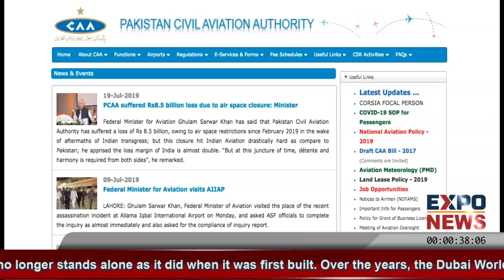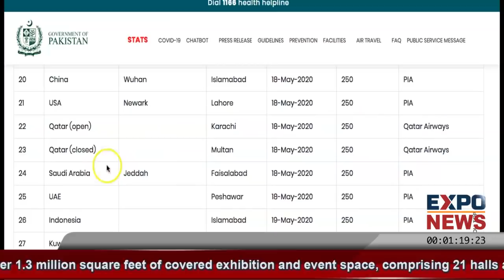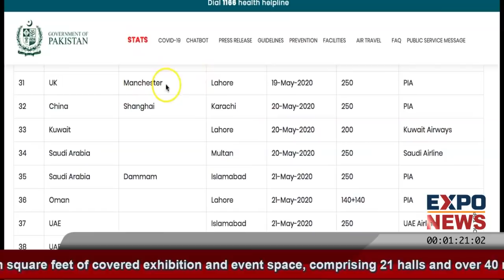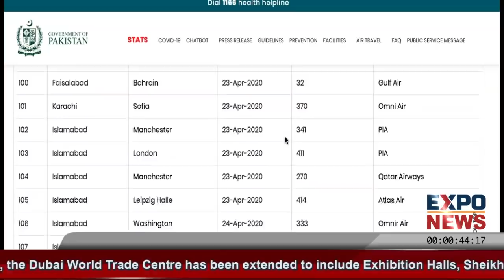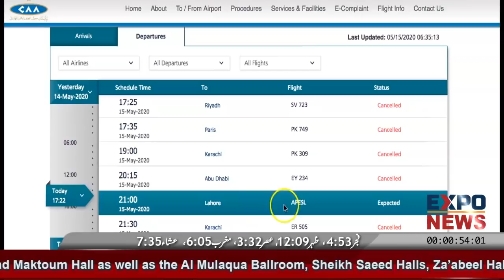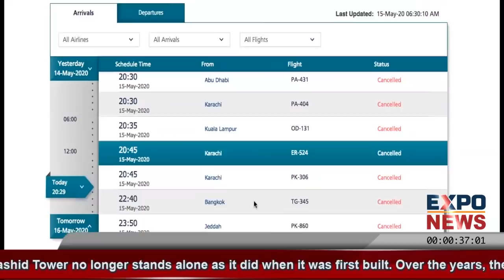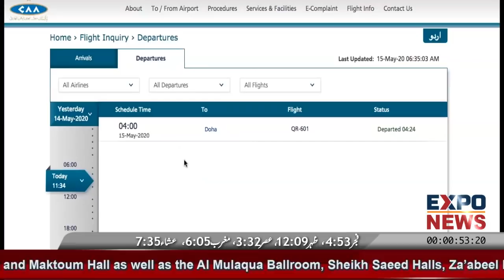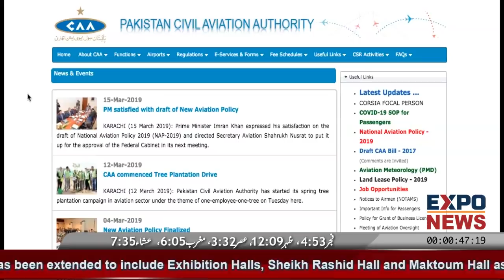PIA FLIGHTS 15 MAY to 21 MAY 2020 FOR OVERSEAS PAKISTAN TODAY WEEKLY FLIGHTS SCHEDULE TICKET BOOKING